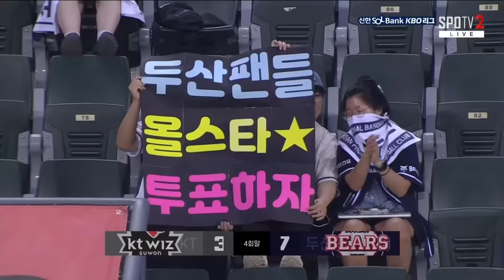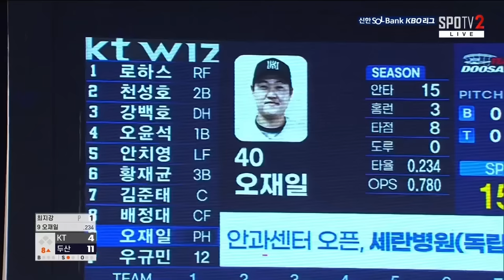4회 말 6득점 빅이닝 ‼ 승리를 이끄는 완벽한 투타 조화🔥 | 5월 29일 두산 vs KT | 2024 경기 H/L